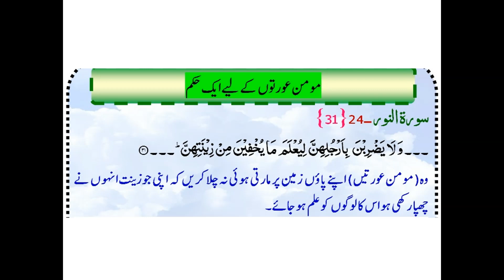فہم قرآن: مومن عورتوں کے لیے ایک حکم